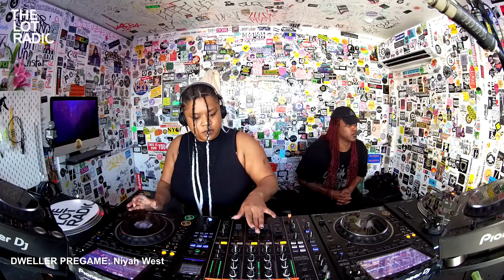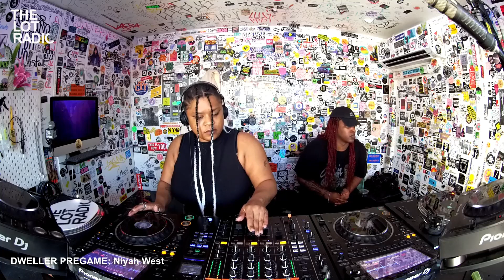DWELLER PREGAME: Niyah West @TheLotRadio 02-20-2024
As we rev up for the festival, enjoy sounds from our extended Dweller artists as they open the portal for what's to come.